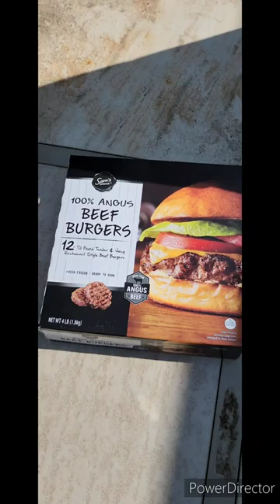Let's Make Sam's Choice BURGERS